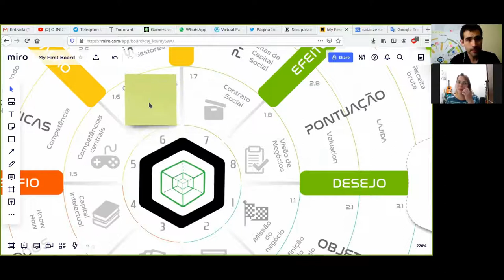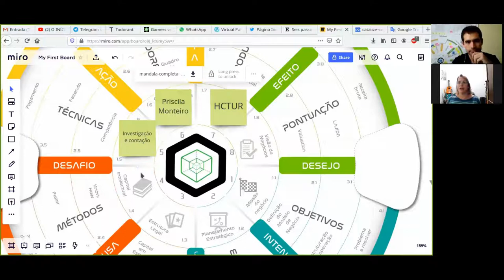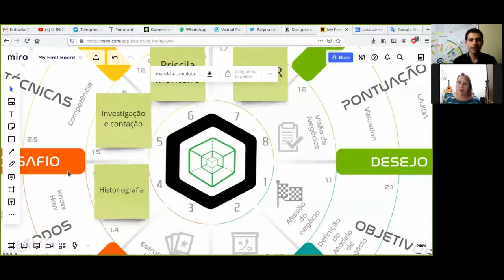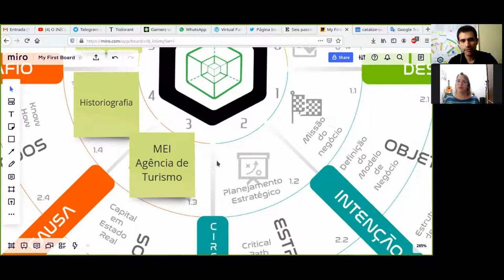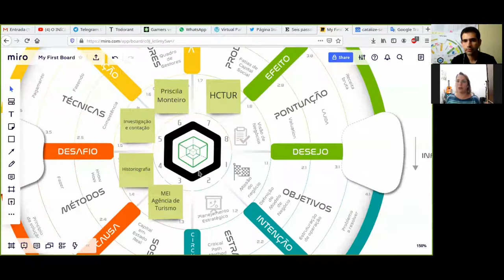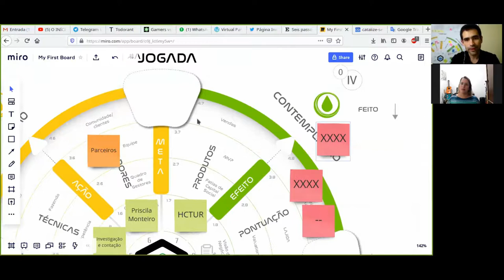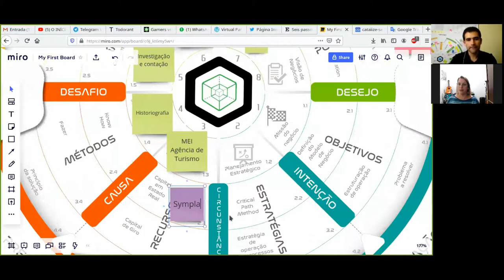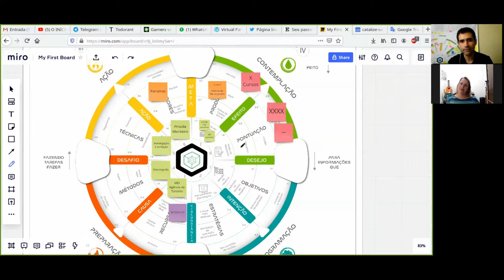Priscila Monteiro analisa planos de negócios com um jogo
CONVITE

Participe da nossa associação de aceleração e gamificação de negócios para estar nesta rede de apoio de empresários criativos preenchendo o formulário abaixo: